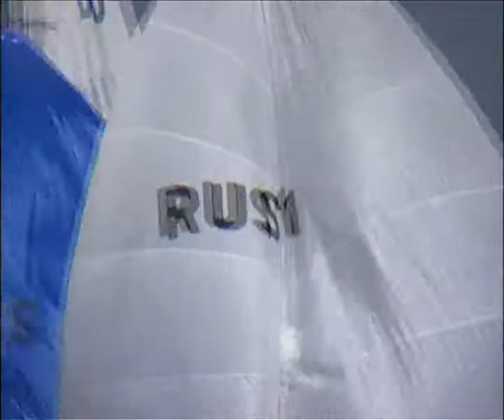Grand Prix Petit Navire 2008 - Douarnenez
Voici la vidéo promotionnel du Grand Prix Petit Navire 2008, !